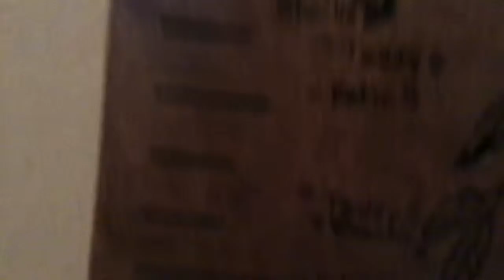Plain sight pt3